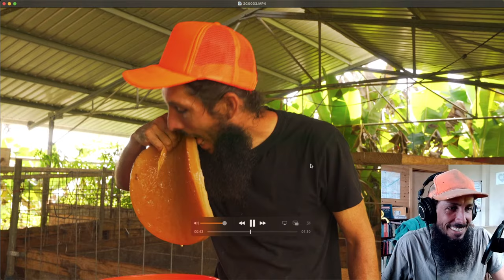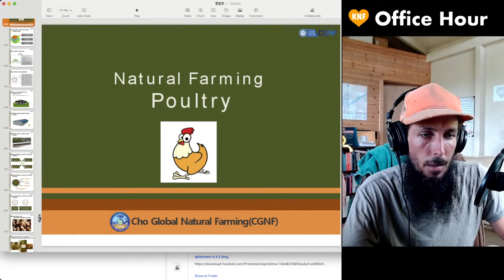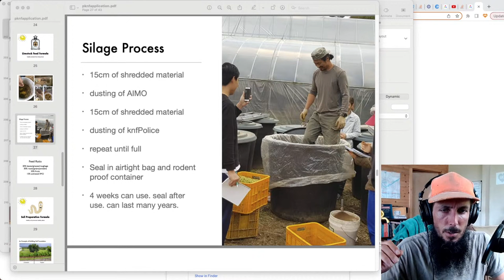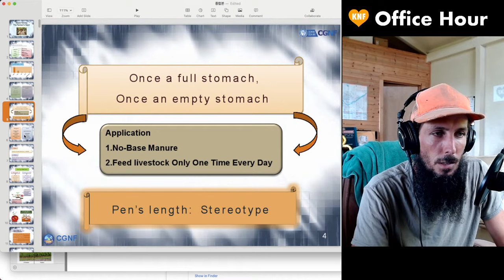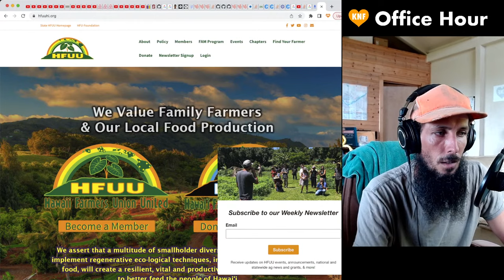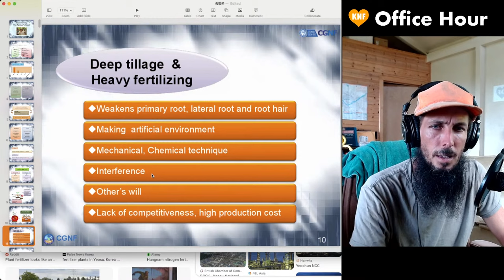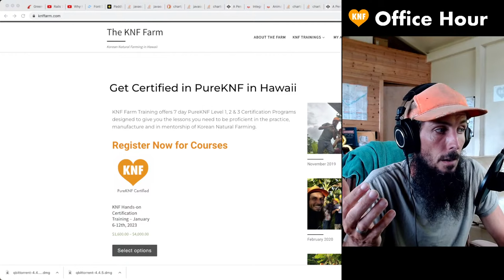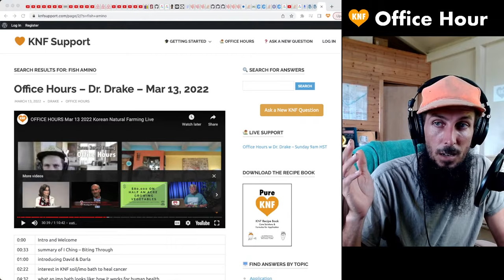OFFICE HOURS October 23 2022 Korean Natural Farming Live